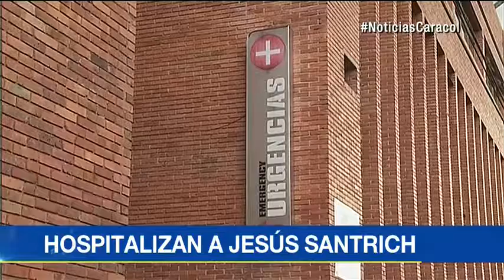Se destraba proceso de indulto y amnistía para guerrilleros de las FARC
Emitido el 14 de Julio de 2017. En una cumbre con ministros, jueces de ejecución de penas y miembros del Consejo Superior de la Judicatura, Gobierno les dijo que no hay de qué preocuparse.El decreto que permitirá la salida de unos mil guerrilleros presos será sancionado el próximo lunes por el presidente Juan Manuel Santos. Con el decreto, los jueces de ejecución de penas deberán ordenar su libertad. Por eso el comisionado de paz les envió un mensaje.Ellos realmente no deberían tener ninguna preocupación en esa materia porque esa responsabilidad la asumimos nosotros, la asumo yo, porque nosotros tenemos un listado de las personas que han sido acreditadas por la oficina del Comisionado de Paz con mi firma después de un proceso de revisión de cada nombre por un comité interinstitucional, señaló el comisionado de Paz, Sergio Jaramillo.Jaramillo dijo que a la fecha 1.700 guerrilleros ya recuperaron su libertad, pero que aún faltan más.Faltan aproximadamente del listado que hemos trabajado con las FARC unos 1.000 más de los cuales por lo menos 200 están en discusión y terminen no siendo parte de ese listado, añadió Jaramillo.Jesús Santrich de las FARC, quien desde hace19 días adelanta una huelga de hambre con otros 1300 guerrilleros para presionar las liberaciones, celebró el anuncio del gobierno. Poco después fue internado en la clínica.